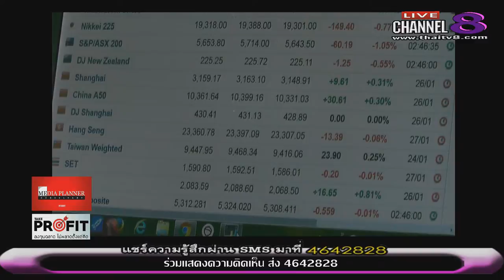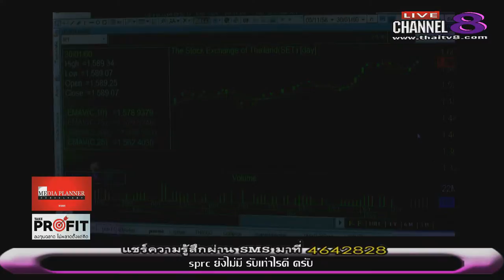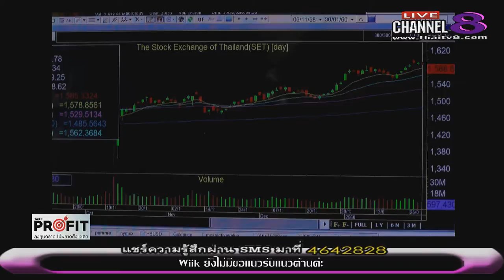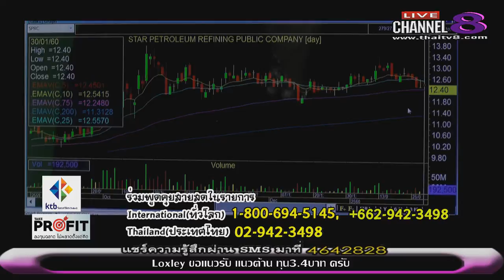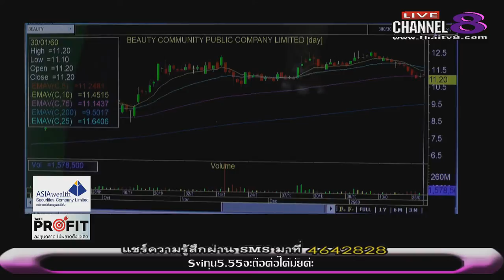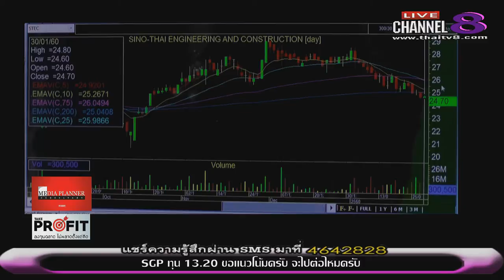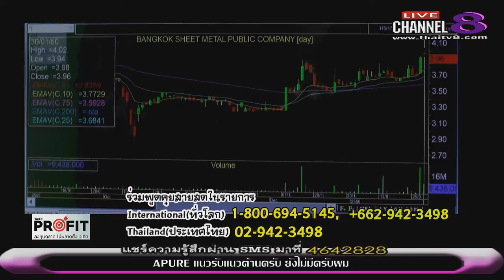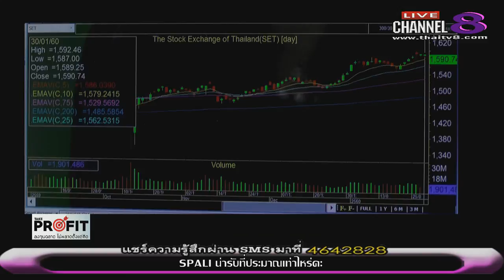ช่อง 8 ทีวีพูดได้ รายการ TakeProfit ลงทุนฉลาดไม่พลาดตั้งแต่คิด 30-01-60